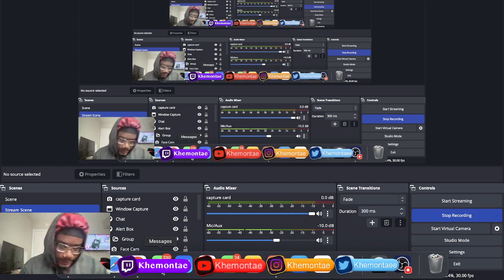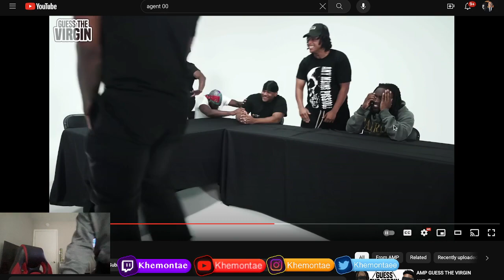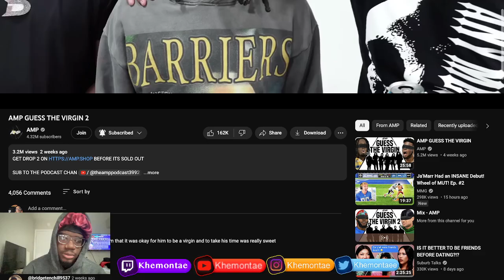I KNEW IT!!! | AMP GUESS THE VIRGIN REACTION!